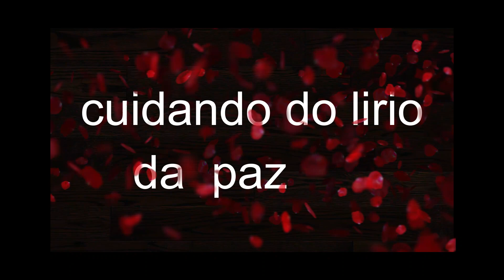lírio da paz com as folhas amareladas? o que eu faço?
olá meus amores tudo bem com todo mundo?  gente voltei e estou feliz , estou também trabalhando com vendas, mas quero compartilhar todos os nossos vídeos  com  vocês,  então amores qualquer duvidas podem me chamar beleza? então vamos ao vídeo?